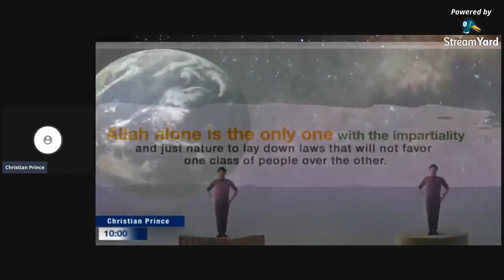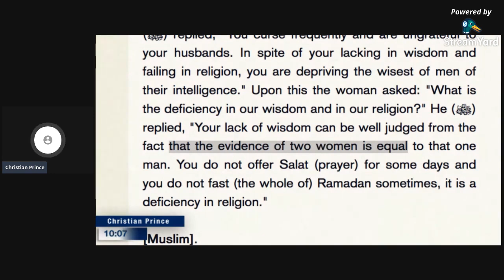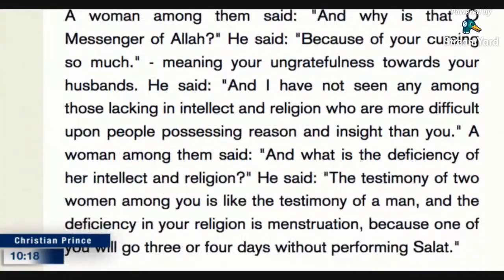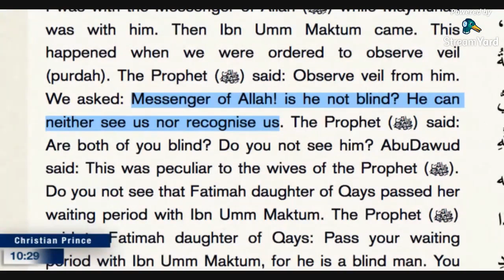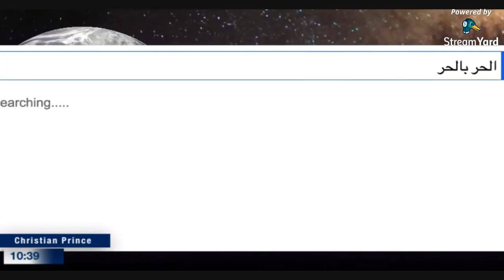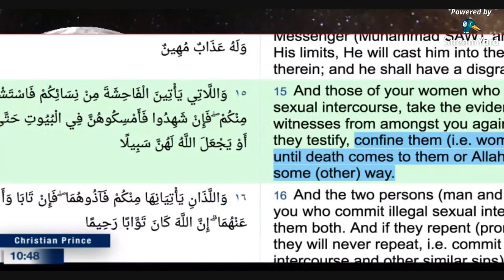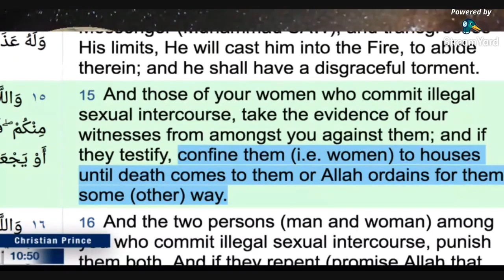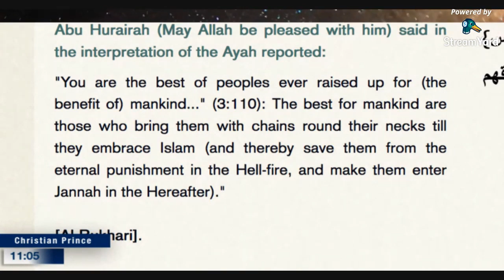Allah is the Source of Real Justice! HD